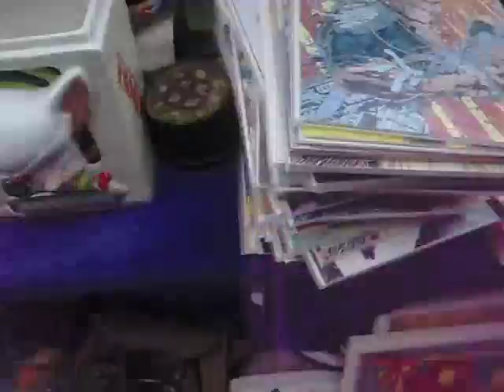Karen Love Saves the Day new location St. Marks Place by 2nd Avenue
Karen from Love Saves the Day's new location.  She represents people trying to survive and she does by selling small treasures from a dollar on up.